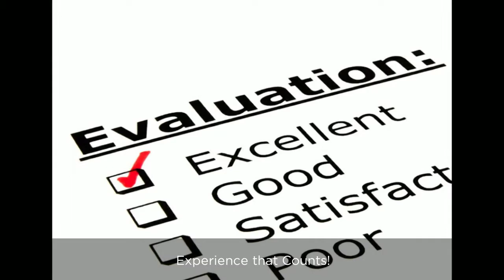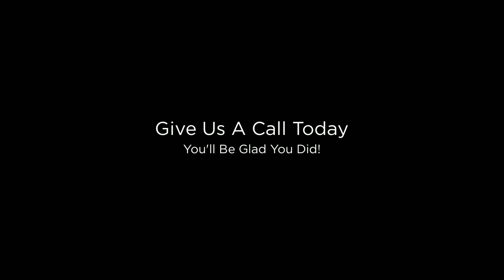Blanchette Appraisal, Inc.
Since 2002 Blanchette Appraisal has become a leader in the residential Real Estate Valuation market. We are a local company providing appraisal services to local and national lenders, along with attorneys, government agencies and homeowners. We use the most up to date software and technology to streamline the appraisal process.